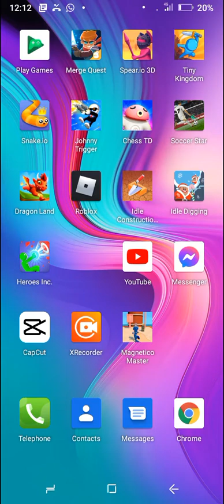techno plays war of rafts